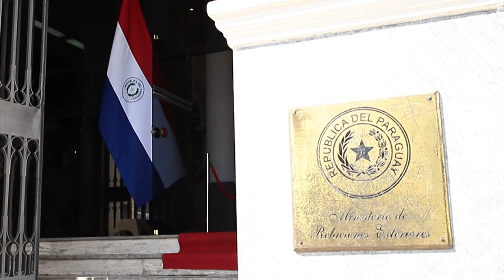Mercosur sigue apostando a cerrar TLC con UE, señalan cancilleres | AFP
El Mercosur buscará sellar lo antes posible el demorado acuerdo comercial con la Unión Europea, señalaron en una declaración conjunta los cancilleres del bloque reunidos en Asunción este miércoles.